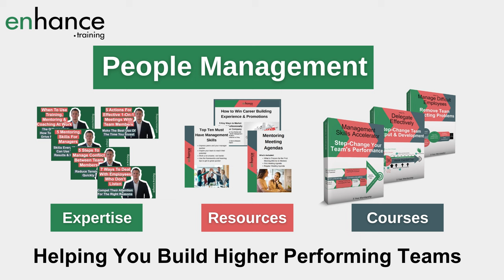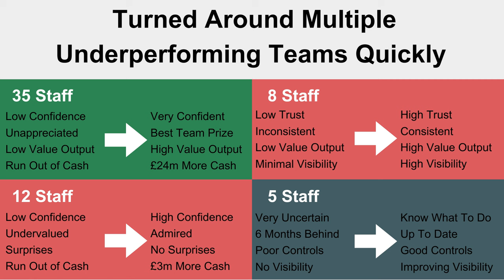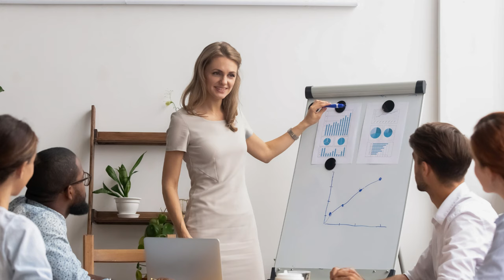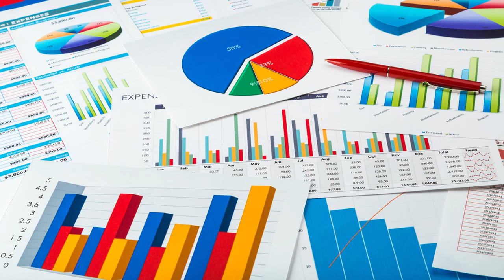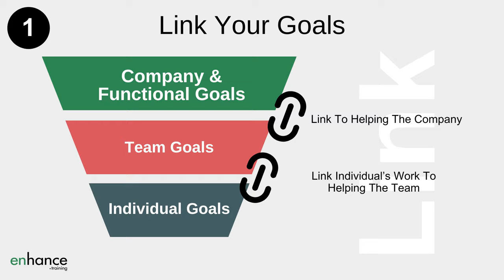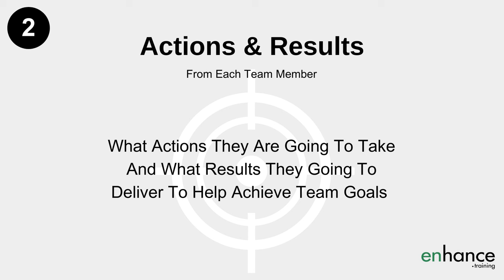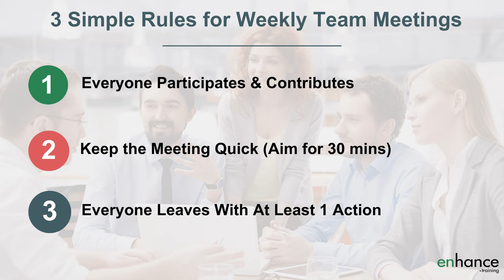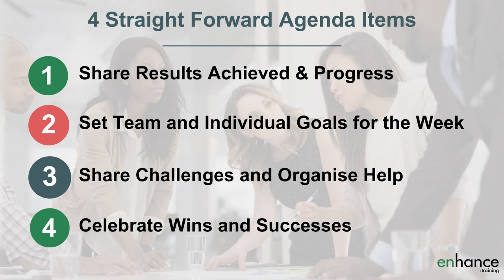Run Great Weekly Team Meetings - How to Run Staff Meetings Effectively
Run great weekly team meetings and staff will want to attend, the team meeting will be useful to everyone, and holding the weekly team meeting will actually improve team performance over time compared to not holding them.

I share what I have found works really well for how to run staff meetings effectively. Get  better staff meeting ideas and start improving meetings today.

00:00 Intro
02:23 5 Key Reasons Why You Hold Weekly Team Meetings
03:18 3 Simple Rules For Making Weekly Staff Meetings Effective
04:20 4 Essential Agenda Items For Each Weekly Team Meeting
09:20 In Summary

Running team meetings is not easy. There is so many different ways to run weekly team meetings. Too many managers find themselves the only one really talking during the meeting and staff look bored, looking at their phones or otherwise not really engaged.

Effective meetings are where everyone is clear on the purpose of the meeting, everyone is engaged and participates and at the end of the staff meeting, everyone has actions or next steps to go and do.

Team meetings are super useful in increasing communication, co-ordination, support and teamwork. I view weekly team meetings as part of the core foundation of communication and prioritisation needed to improve team performance over time.

How to have a great staff meeting starts with communicating what the meeting will achieve, and what is expected from everyone who attends. Running effective meetings is also about who attends. If they are not going to participate, they don’t need to be in the meeting.

Aim to keep weekly staff meetings short. You have them each week so wasting time is a no no. Create a clear agenda and circulate prior to having the meeting – a key practice in how to run a team meeting effectively.

Effective meeting management should make the meeting about creating actions and improvements in the work the team does. Ensure that each meeting attendee leaves with an action.

The first agenda item sharing results achieved since the previous weekly meeting. Next, set goals to achieve for the next weekly team meeting. Third share challenges and organise help and lastly, celebrate wins and successes.

I go into detail on how to use each agenda item so you know how to run team meetings effectively. Make the weekly team meeting as useful as possible to everyone attending!

If you have any questions on “Run Great Weekly Team Meetings - How to Run Staff Meetings Effectively”, please leave them in the comments below and I will get back to you.

Jess Coles
Enhance.training